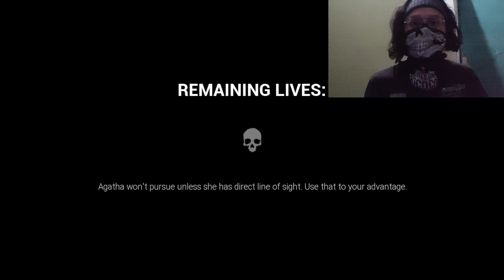La NIÑA QUIERE VENGANZA☠️😱!-Dark Deception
Hey que tal mis panas espero que les halla gustado este videazo y pues como le dije en el principio este gameplay es para romper la rutina de lo que les traigo normalmente y pues que mejor manera de hacerlo con este juego de dark deception y sí mis panas estamos con este capítulo 2 de este juego y pues bueno ahora está la niña que quiere tomar venganza pero se la va a percinar con Migo jaja bueno mis panas espero que les halla gustado este video ya saben que si es así pueden dejar su poderosísimo like y suscribiéndose a éste pequeño canal para ser una comunidad mucho más grande aquí abajo ya saben que les estaré dejando mis links de redes sociales oficiales panitas 🧐